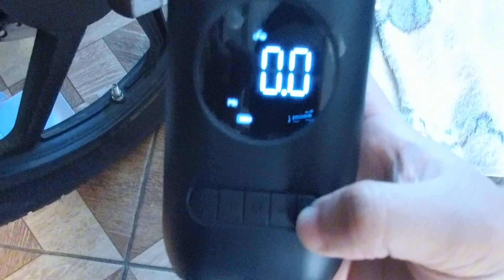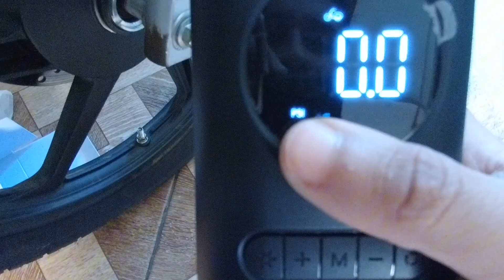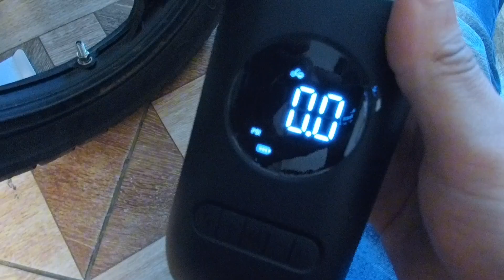Agora temos NOSSO PRÓPRIO CALIBRADOR DE PNEUS! Muito útil nas viagens!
➤ Fala aventureiros!
Depois de pesquisarmos muito compramos esse pequeno calibrador. Já tínhamos o kit de reparo com macarrão então agora o kit está completo, em caso de uma emergência conseguimos nos virar sozinhos!

Com sua ajuda podemos ir muito mais longe, sempre com vocês na garupa.